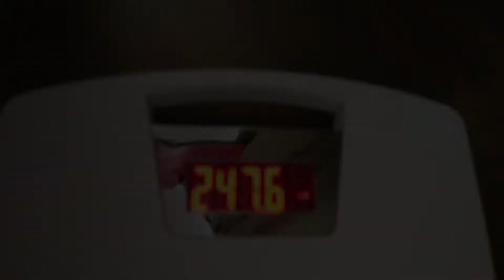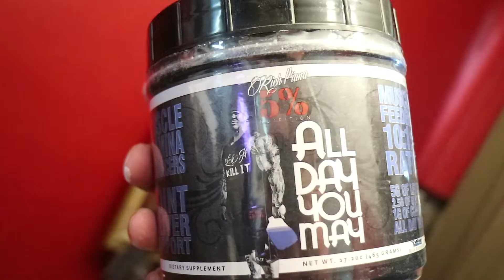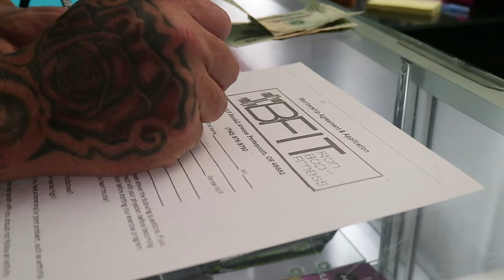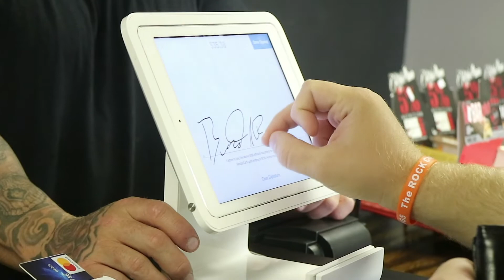JOURNEY TO THE MUSCLE EP: 1 PERKS OF MEAL PREP COMPANIES!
Barbendersupplements.com